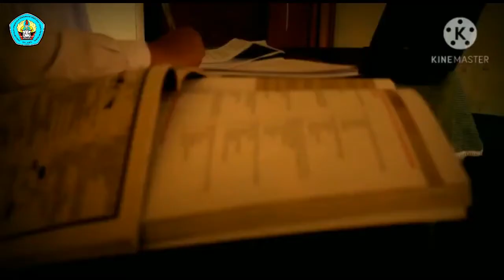Pembelajaran Daring di Rumah Vlog 1